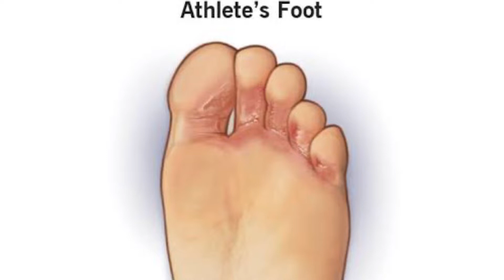FOOT CARE, Malayalam,Dr. Shamla Muneer.